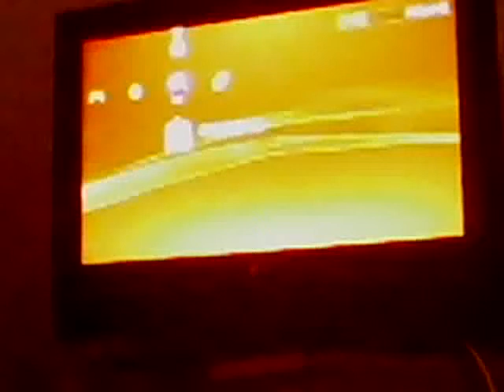Ps3 Minecraft part one survival